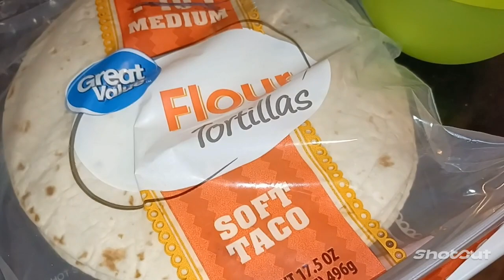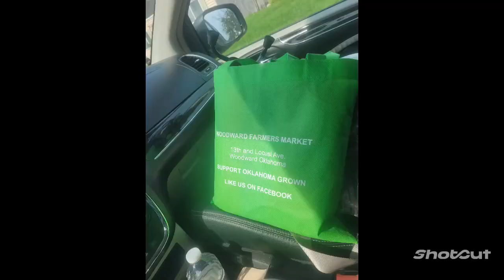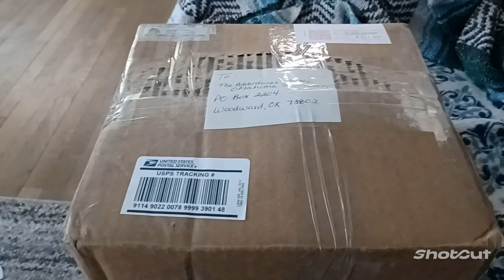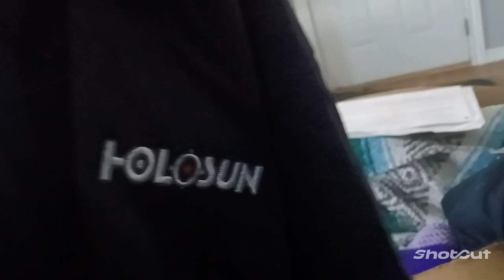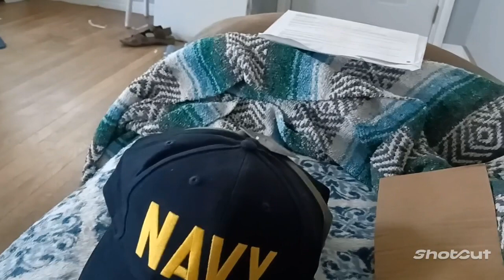Making Barbacoa Pt.3